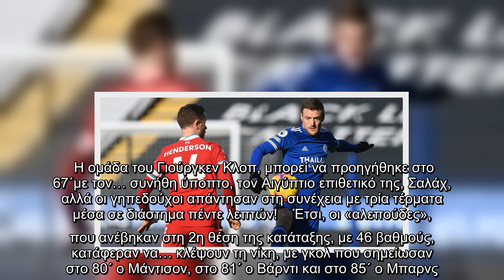Premier League: Κατάρρευση για την Λίβερπουλ, ήττα με 3-1 από τη Λέστερ | ΚΟΣΜΟΣ | iefimerida.gr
Νέο… στραβοπάτημα για την πρωταθλήτρια Λίβερπουλ στην Premier League, αφού σε αγώνα για την 24η ημέρα ηττήθηκε με 3-1 από τη Λέστερ στο "King Power Stadium", χάνοντας πολύτιμο έδαφος από την κορυφή της κατάταξης.   Η ομάδα του Γιούργκεν Κλοπ, μπορεί να προηγήθηκε στο 67΄με τον… συνήθη ύποπτο, τον Αιγύπτιο επιθετικό της, Σαλάχ, αλλά οι γηπεδούχοι απάντησαν στη συνέχεια με τρία τέρματα μέσα σε διάστημα πέντε λεπτών!    Έτσι, οι «αλεπούδες», που ανέβηκαν στη 2η θέση της κατάταξης, με 46 βαθμούς, κατάφεραν να… κλέψουν τη νίκη, με γκολ που σημείωσαν στο 80΄ ο Μάντισον, στο 81΄ ο Βάρντι και στο 85΄ ο Μπαρνς. Ο Κώστας Τσιμίκας έμεινε στον πάγκο της Λίβερπουλ.   ...